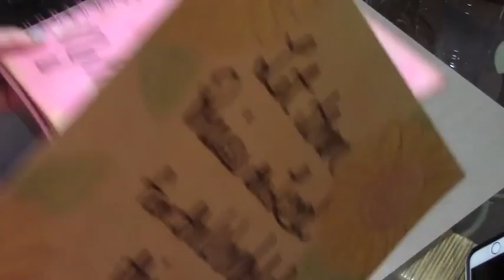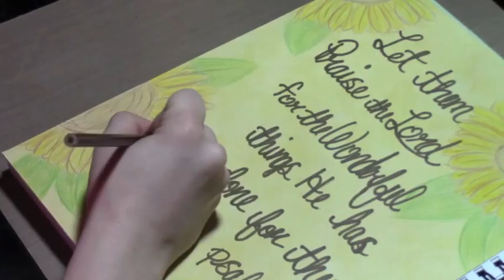Week 13: Hide His Word in my heART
Join me as I begin a 52 week Hide His word in my heART scripture art journal. I look forward to dreaming, creating and inspiring others throughout the year and hope you will follow along with me.